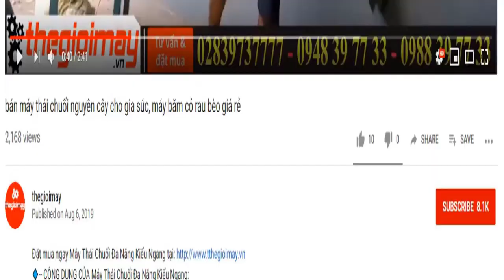Ra mắt dòng máy bơm nước dạng xuồng chạy xăng di động takyo, video hướng dẫn sử dụng máy bơm xuồng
✅ MÁY BƠM NƯỚC DẠNG XUỒNG TAKYO TK430 GIÁ 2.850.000 VNĐ
✅ Công dụng của MÁY BƠM XUỒNG TAKYO TK430:
✅ Thông số kỹ thuật của MÁY BƠM XUỒNG TAKYO TK430:
✔️ Cột áp : 15-25 (m)
✔️ Kiểu Động cơ: 2 thì
✔️ Dung tích nòng xilanh: 52cc
✔️ Dung tích bình xăng nhựa: 1.16 Lít
✔️ Bình xăng con: kiểu da bơm
✔️ Công suất: 1.45kW/ 1.8 HP
✔️ Tốc độ bơm: 15 mét khối/ giờ
✔️ Đường kính họng bơm: 1.5 inch
✔️ Độ dài ống nước: 3 mét – 5 mét
✔️ Đường kính ống nước: 42mm
✔️ Khoảng cách đẩy nước: 18 – 25 mét
✔️ Cân nặng : 10kg
✔️ Màu sắc: Đỏ
✔️ Kích thước : 58x 35 x 31,5